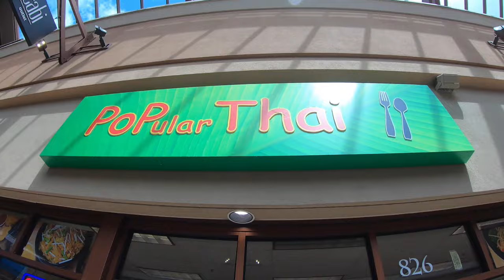From Bargains to Beauty: Our Amazing Day at Woodburn Oregon's Factory Premium Outlet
We were heading to Tulip Festival that day but we decided to stop by at Factory Outlet in Woodburn, Oregon just to look around. We have not visited this place for a really long time! It was a great day even though it took us a long time to find the parking spot. We also ending up eating lunch and having Thai food, the food is ok. We ending up buying few clothing and of course something for our special granddaughter Rae Rae. I was very glad to see that the business is back and people are out again, smile on their faces and having fun again. It was a beautiful day spending time with my loving wife.

Woodburn Premium Outlets is the top destination for tax-free outlet shopping. Conveniently located off Interstate 5 between Portland and Salem, Woodburn Premium Outlets features 110 stores including Adidas, Nike, The North Face, and more all at savings of 25% to 65% every day. Designer name brands, skylight-covered walkways, and beautiful Northwest architecture and landscaping make this a unique and fun shopping experience year round.

How many stores does Woodburn Outlet have?
Woodburn Premium Outlets is the top destination for tax-free outlet shopping featuring 110 stores with savings up to 65% every day.

What is Woodburn Oregon known for?
The city is known for its cultural and agricultural festivals, including the Fiesta Mexicana and the Wooden Shoe Tulip Farm Fest. It also has one of the largest populations of Old Believers in the world.

Why is outlet cheaper?
You might assume that you are buying the same name-brand products without the big price tag, but this usually is not true. That's right: modern-day outlet stores primarily sell different, lower-quality products than the regular retail stores, made specifically for the outlet to be sold at lower prices.

What is a premium outlet?
Premium Outlets is a portfolio of outlet shopping centers that brings together the finest brands in a unique outdoor setting and offers impressive savings of up to 65% off every day.

Address: 1001 N Arney Rd, Woodburn, OR 97071
Hours:
 Opens 10 AM to 7PM